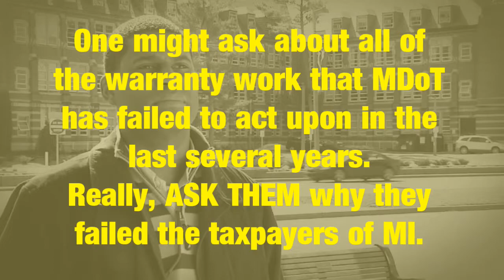Gullibility test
Backers of Proposal 15-1 test the gullibility of Michigan voters with their newest claims of "guarantees" and warranty protections.